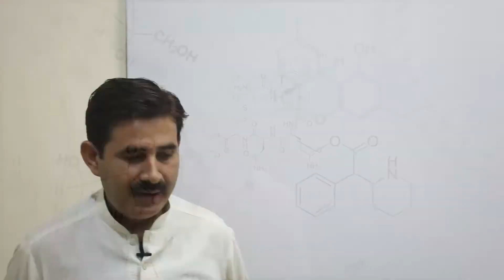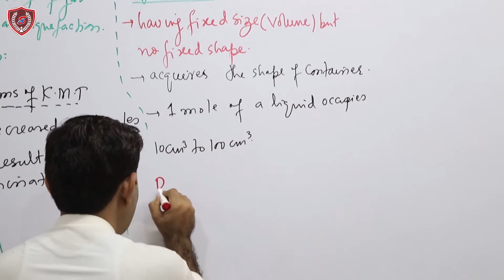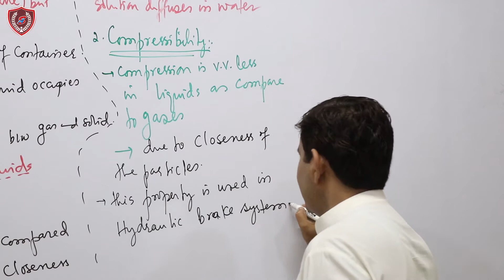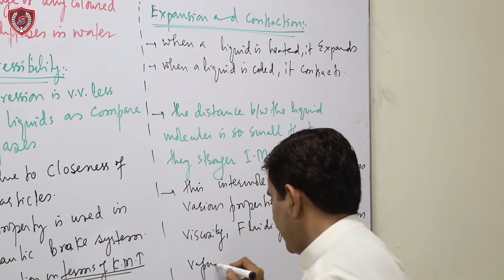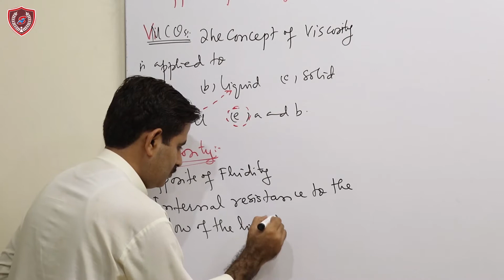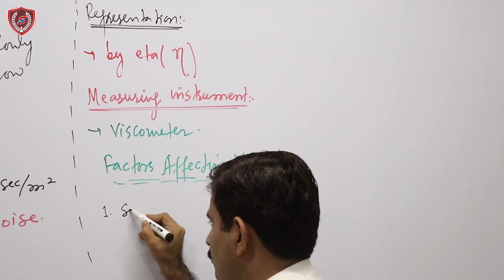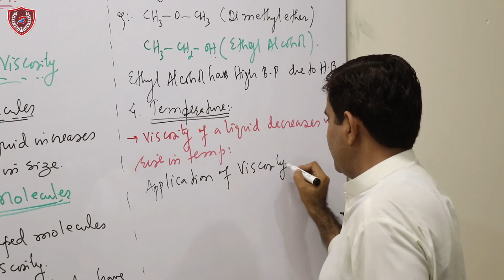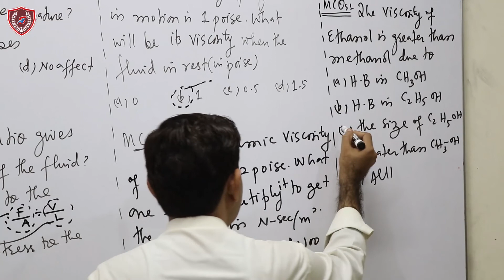SIR GULZAR L 25